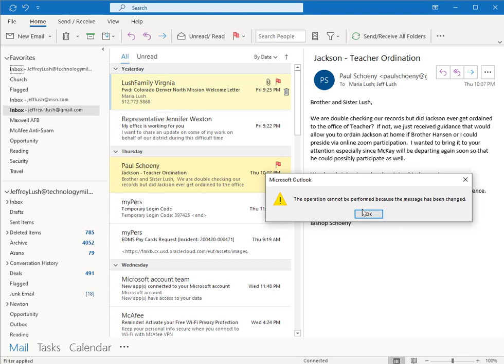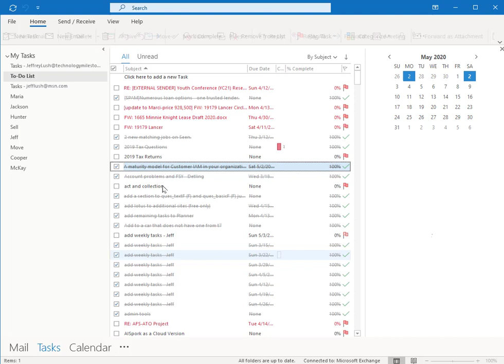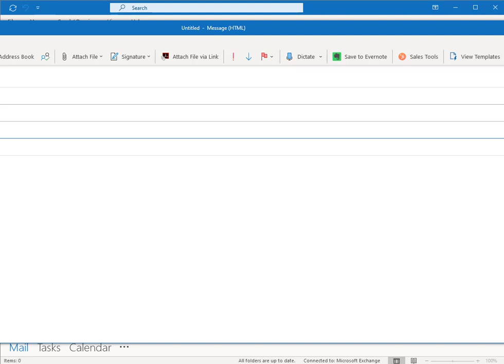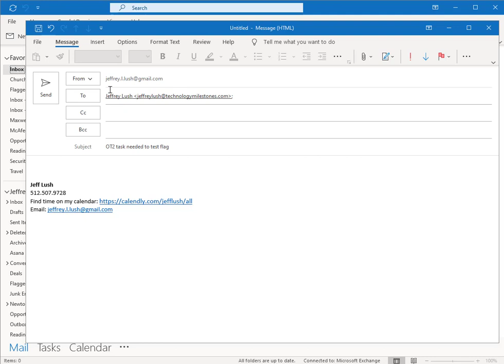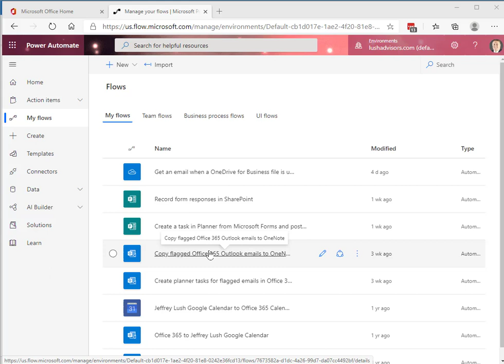Using Outlook Flags for automation. Make Information, Actionable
Leverage flags to spawn additional automation tasks.
017 UnderstandFlags